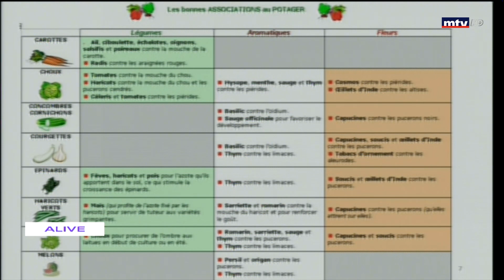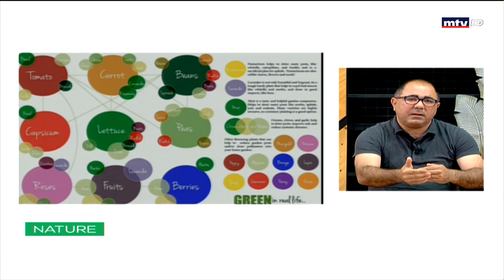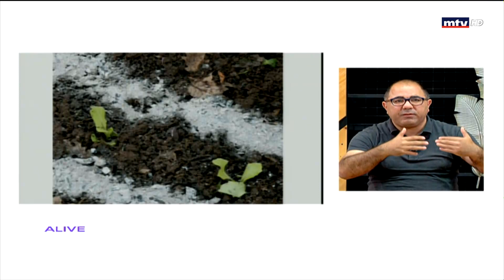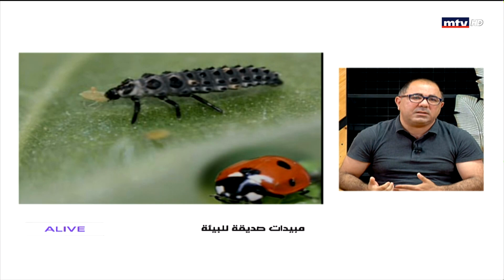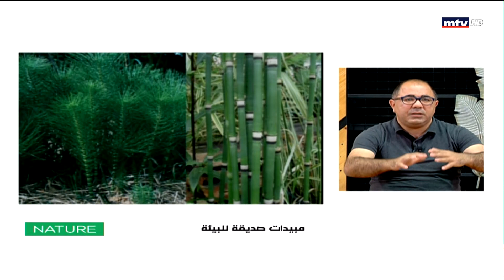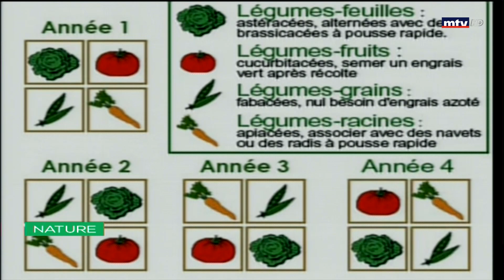Nature - 04/05/2021 - مبيدات صديقة للبيئة